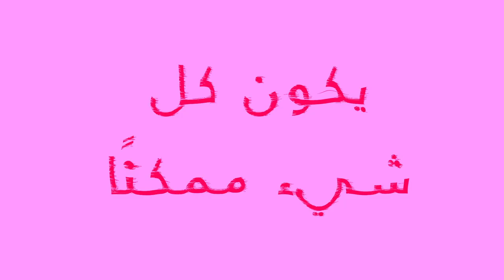مبادرة الأمم المتحدة "أحرار ومتساوون": عندما يكون الشباب_قادة، يصبح كل شيء ممكنًا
بتكاتفون معًا ويكافحون من أجل عالم خالٍ من الفقر والعنصرية والتمييز على أساس الجنس والقدرات وجميع أشكال العنف وعدم المساواة والتمييز. بالنسبة للفئة الشابة من مجتمع الميم، هذه معركة من أجل البقاء. عادة ما تتعرض الفئة الشابة من مجتمع الميم للنبذ الأسري والفقر والتمييز و التنمر والعنف الحرمان من التعليم – على اساس السن و الميول الجنسية أو هوياتهم الجنسية أو الهوية الجندرية أو الخصائص الجنسية، ونتيجة لذلك، فهم أكثر عرضة للتشرد وسوء الحالة الصحية والانتحار مقارنة بأقرانهم.
تُحرم الفئة الشابة من العابرين و العابرات من الاعتراف بهويتهم الجندرية ويواجهون مستويات عالية من خطاب الكراهية والتنمر والإقصاء. وكثيرًا ما يتعرض الأطفال من حاملي صفات الجنسين لتدخلات طبية غير ضرورية تسبب ألمًا وصدمة مدى الحياة. تتعرض الفئة الشابة من المثليون والمثليات ومزدوجو الميل الجنسي و حاملي صفات الجنسين والمتحولون جنسيًا إلى ما يسمى بـ "العلاج التحويلي" الغير الأخلاقي والضار والصادم. كما تواجه الفئة الشابة من مجتمع الميم التمييز على أساس العرق والجنس والإعاقة والدين ووضعهم كمهاجرين، مما يؤثر عليهم على نحو غير متناسب ويجعلهم أكثر عرضة للإقصاء والتمييز والعنف.
تقود الفئة الشابة من مجتمع الميم بكل شجاعة وتصميم التغيير و تدافع عن مستقبل آمن يسوده الاحترام، مستقبل يجسد ويحتفي بقيم التنوع البشري تنشد الفئة الشابة من مجتمع الميم عالمًا يتمتع فيه كل فرد بالحرية في أن يكون ما يريد وأن يحب من يختار. معًا، يمكننا جميعًا أن نجعل هذا المستقبل حقيقة - عندما تصبح الفئة الشابة مجتمع الميم قادة، يصبح كل شيء ممكنًا!
هل ستتضامن معهم؟